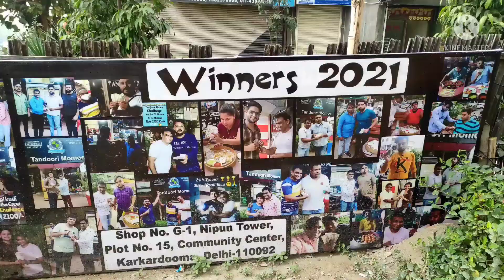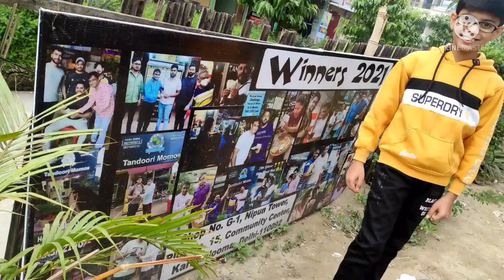Momo's Challenge at BMW(Big Momos World)🔥🔥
Facebook page - Varun and Ravi Vlogs